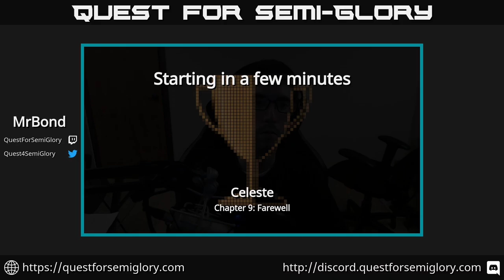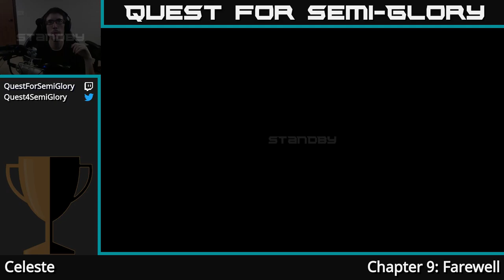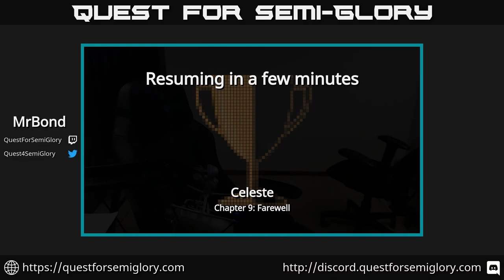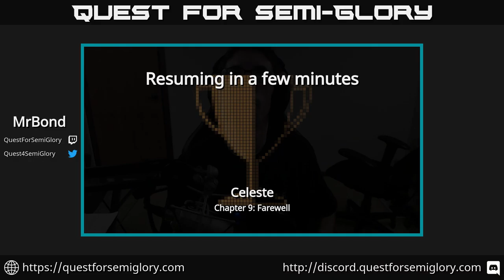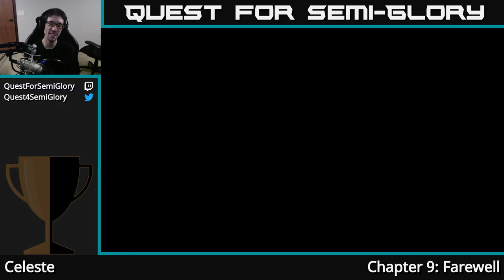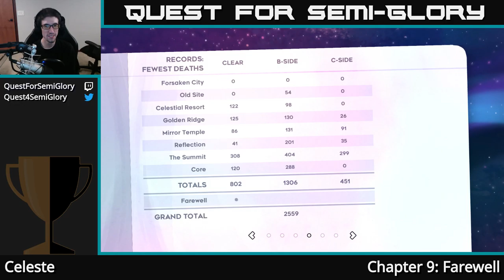Quest for Semi-Glory - Celeste (Chapter 9), Session 3 (Final)